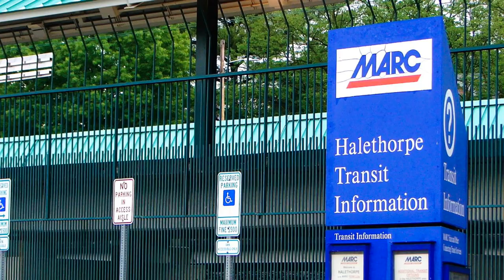MARC and Amtrak Trains Weekend NEC Action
This is a good-sized clip featuring some hight speed MARC and Amtrak train action on the WAS-BAL portion of Amtrak's Northeast Corridor. Note the quietness of MARC Commuter train's SC-44 Charger Locomotives.